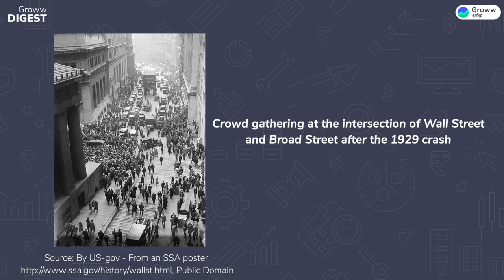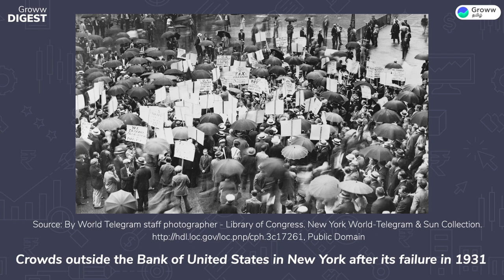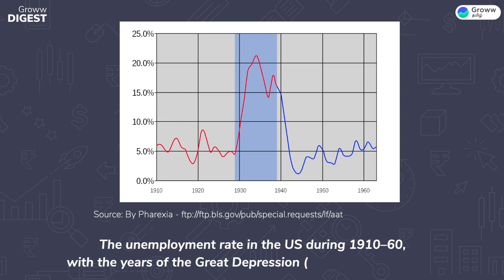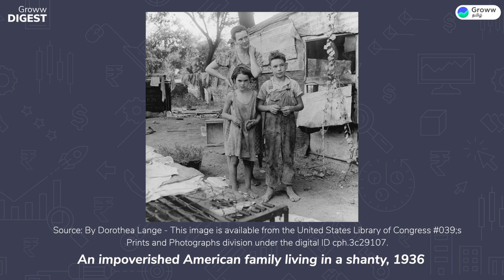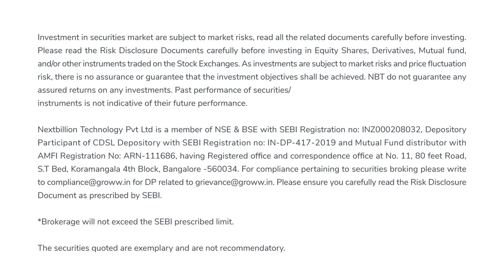உலகின் மிகப்பெரிய depressionin கதை - Groww Tamil